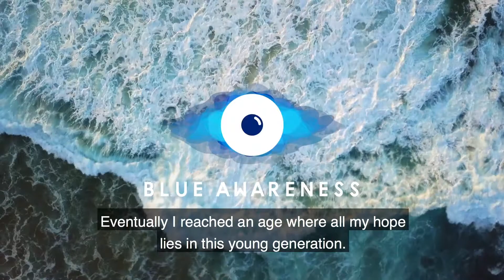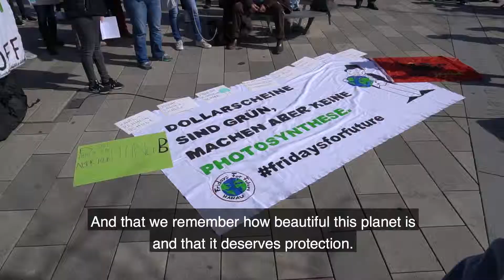Saving the Ocean #21: Friday for Future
To fight climate change, we need to gather the hand. Worldwide, millions of young students attend the Friday for Future demonstrations. I met some of them in Haunau to find out what the generation has to say that will witness the impact of climate change.

Um den Klimawandel einzuschränken müssen wir alle zusammenarbeiten. Weltweit gehen aktuell Millionen junger Schüler und Studenten zu den Friday for Future Demonstrationen. In Hanau habe ich einige von ihnen getroffen und herausgefunden, was die Generation zu sagen hat, die die Folgen des Klimawandels noch miterleben wird.